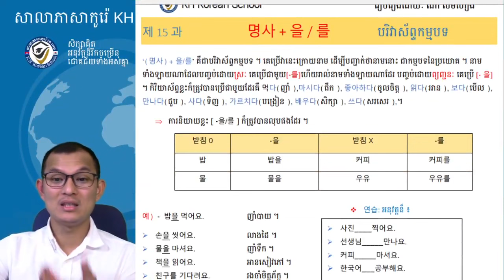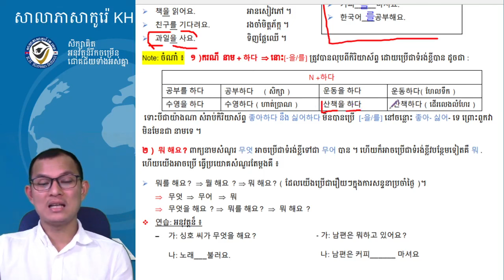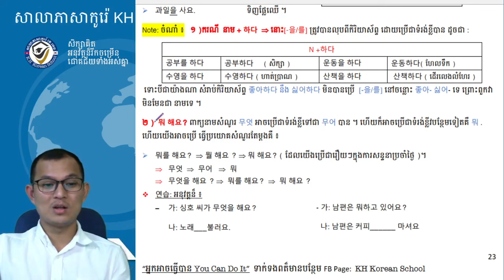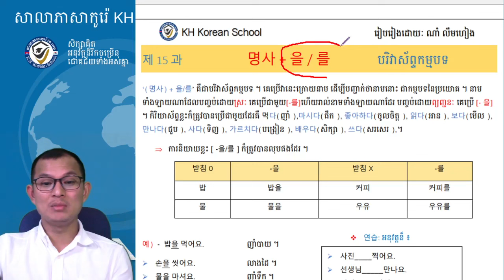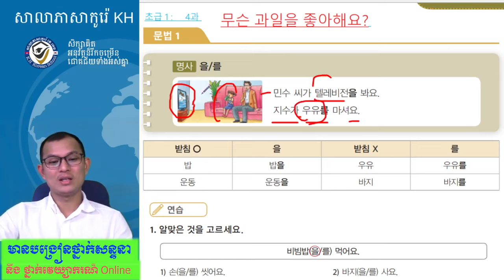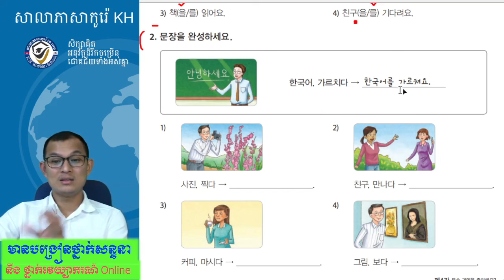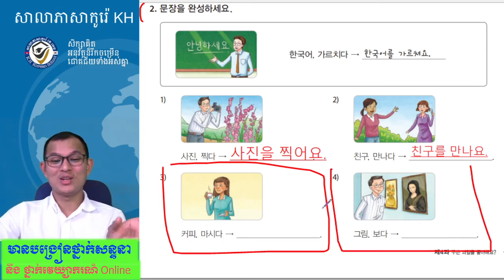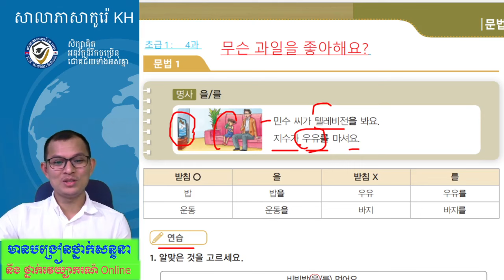វេយ្យាករណ៍ភាសាកូរ៉េកម្រិតដំបូង 사회통합 프로그램 한국어 문법 : -을 / 를